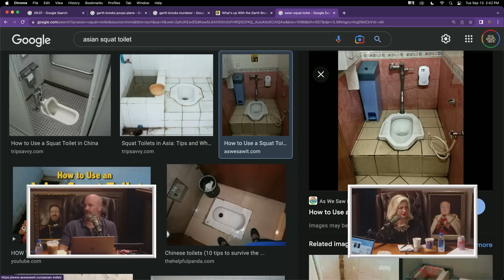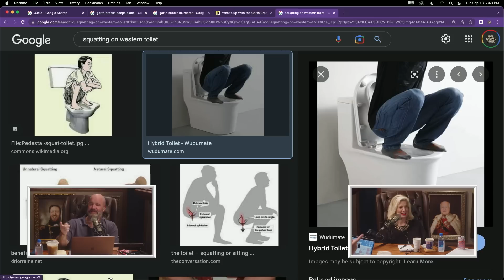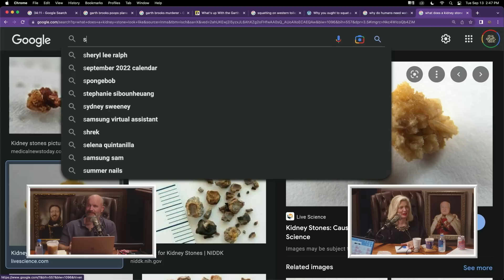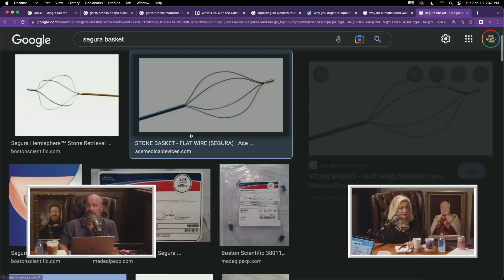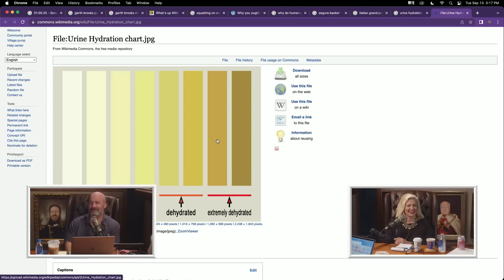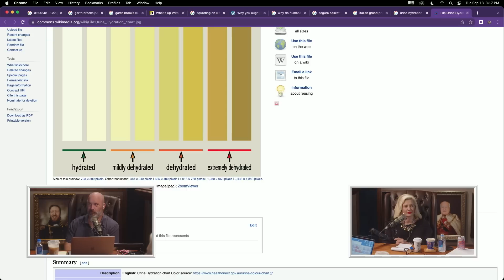Enny Is DE-Hydrated - YMH Highlight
Enny is super DE-hydrated, but he has no interest in fixing that? Kidney stones, regular bowel movements, a healthy lifestyle. None of those things seem to concern him. It's just pain.